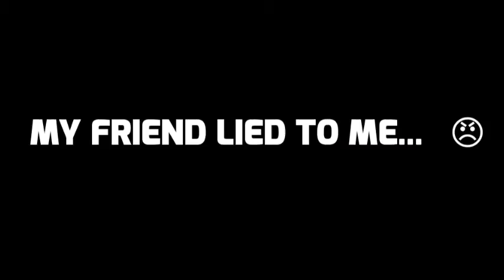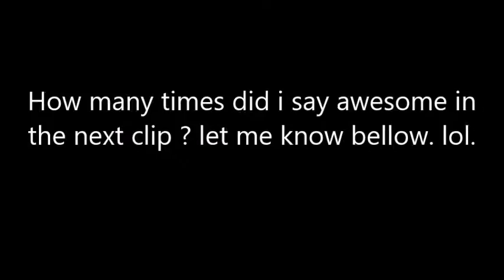Stunning Metalic Mclaren P1 !!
Hey there guys. So today I decided to head down to knightsbridge for a simple day out, but soon got news that there was a new mclaren P1 for show in the knightsbridge dealership, and as you could have imagined... I had to see it ! :D